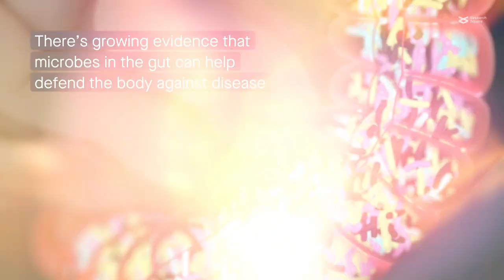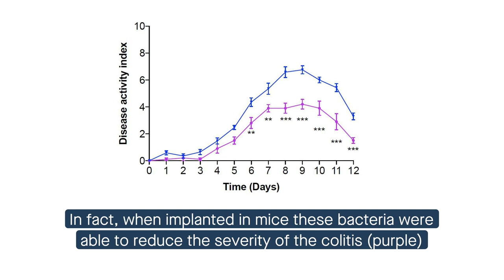Search for beneficial fungi leads to gut bacteria that reduce colitis in mice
Wang et al. “Deletion of both Dectin-1 and Dectin-2 affects the bacterial but not fungal gut microbiota and susceptibility to colitis in mice.” Microbiome (2022)